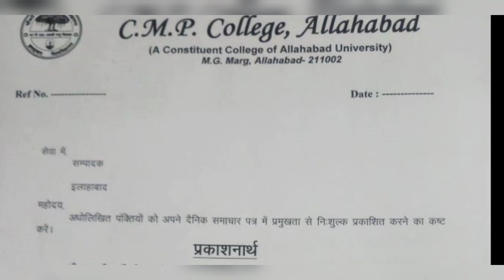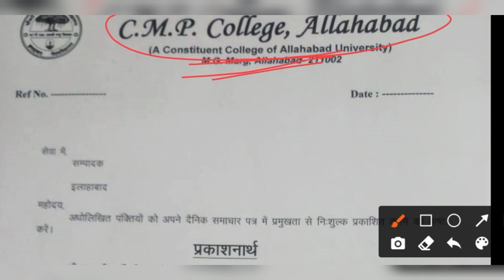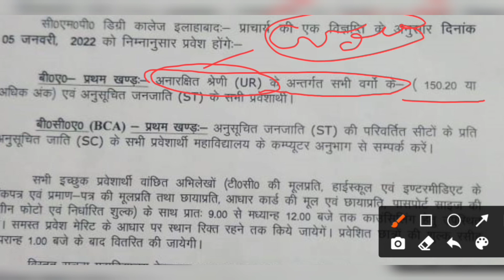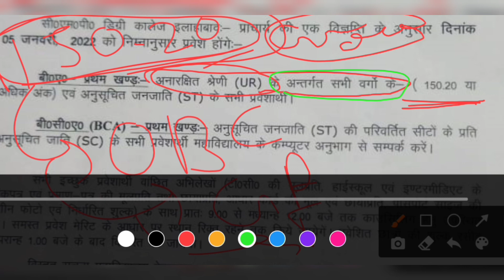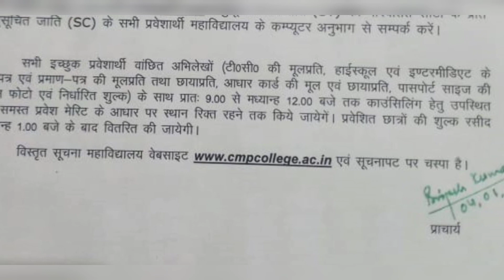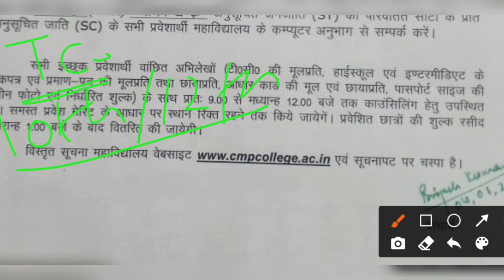CMP College BA new cut off | 5th Jan. Wednesday cut off | AU main campus , ADC , ISDC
is video me maine CMP degree College ki nyi cut off ke bare me bataya hai
CMP degree College ne B ake students ke liye new cut off list jari ki hai

👉 AU main campus cut off
👉 new cut off for ba students डिक्लेयर
👉 all cut of list

👉 CMP ba cut off New cut off
👉 ADC admission process
Au admission process